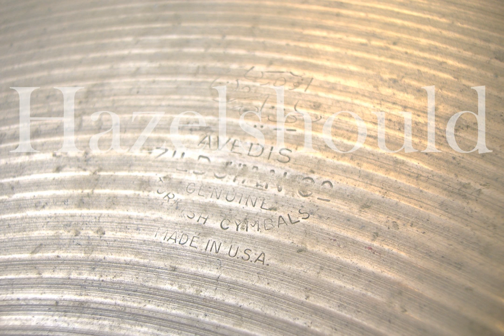Zildjian Vintage 1960s 14" Hi Hats 866 & 982 gs